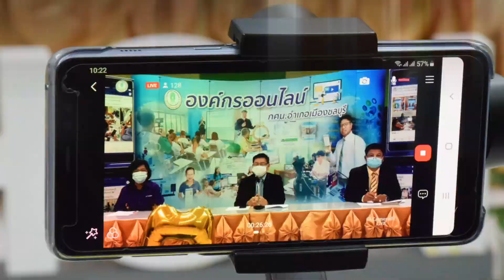l กิจกรรม Big Cleaning Day l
ภาพบรรยากาศกิจกรรม  Big Cleaning Day  วันที่ 5 ตุลาคม 2565ณ กศน.อำเภอเมืองชลบุรี
นำโดย นายไพรัตน์ เนื่องเกตุ ผอ.กศน.อำเภอเมืองชลบุรี พร้อมด้วย บุคลากร กศน.อำเภอเมืองชลบุรีทุกคน ร่วมกันทำความสะอาด จัดเก็บเอกสาร  ปรับภูมิทัศน์ ให้สวยงามเป็นระเบียบเรียบร้อย